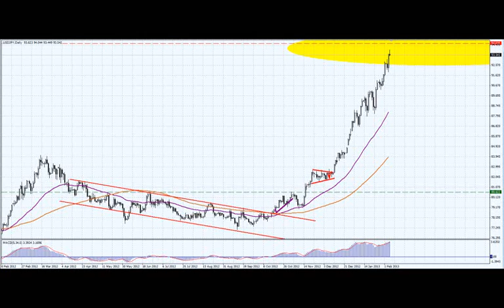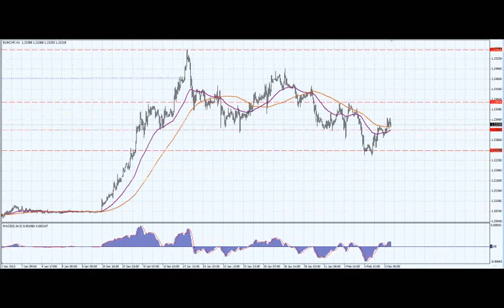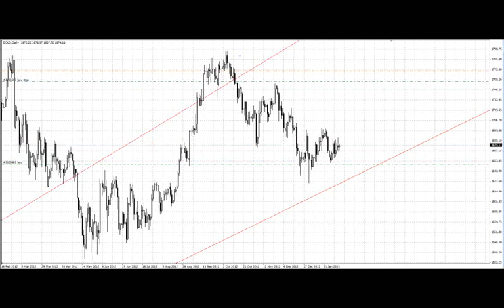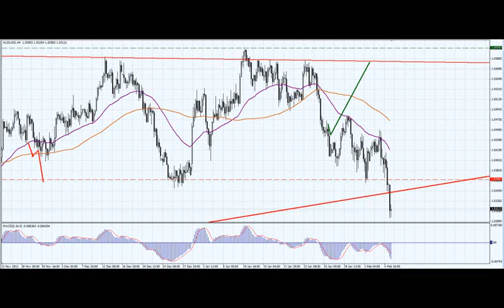06.02.13 - Grand Capital: Технический обзор основных валютных пар